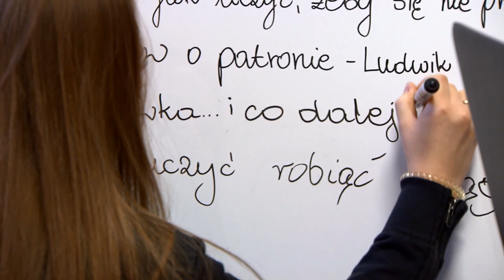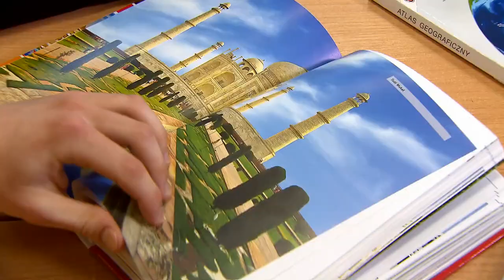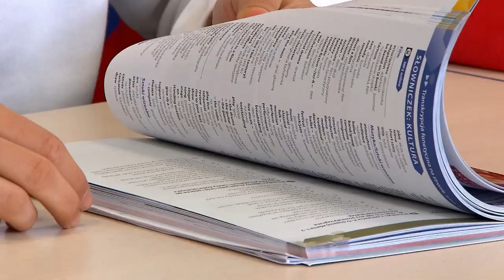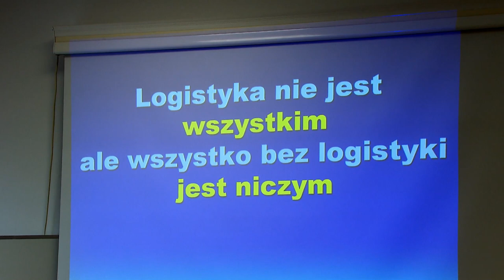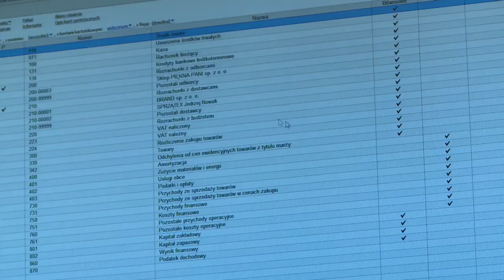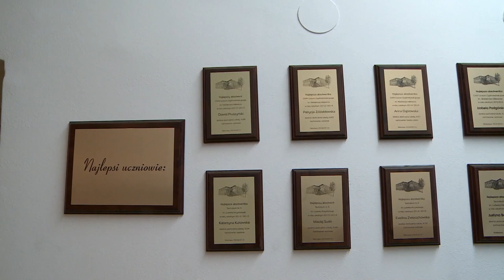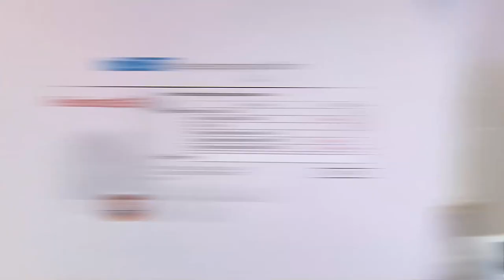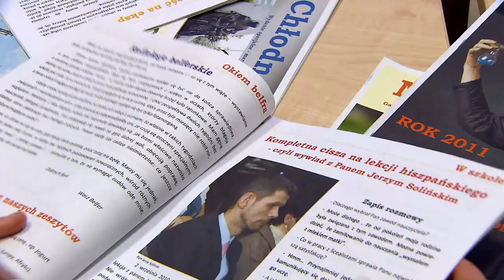Profesjonaliści - Technikum nr 3 im. Ludwika Krzywickiego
Prezentujemy kolejny film z cyklu „Profesjonaliści”, związany ze szkolnictwem zawodowym w Warszawie. Cykl filmów prezentuje warszawskie szkoły ponadpodstawowe umożliwiające zdobycie konkretnych zawodów.
Tym razem przedstawiamy Technikum nr 3 im. Ludwika Krzywickiego z Zespołu Szkół nr 7 przy ul. Chłodnej 36/46 w Warszawie (Wola). W szkole można zdobyć m.in. takie zawody jak: technik obsługi turystycznej, technik logistyk, technik ekonomista.
Zapraszamy do wykorzystywania filmów podczas rozmów z uczniami i rodzicami na temat ścieżki kariery zawodowej i wyboru szkoły ponadpodstawowej.

zawód: technik obsługi turystycznej, technik logistyk, technik ekonomista;